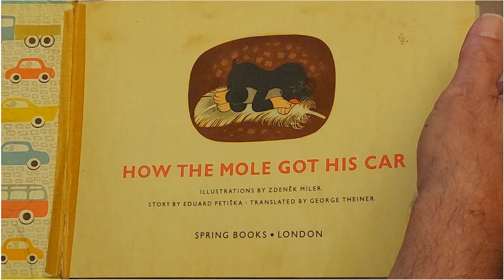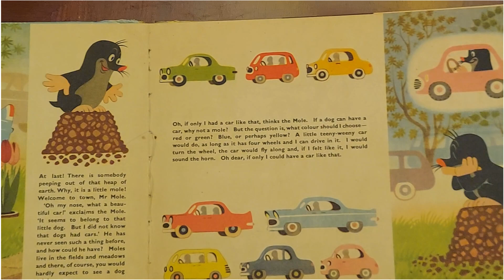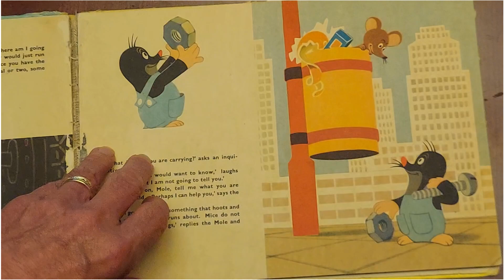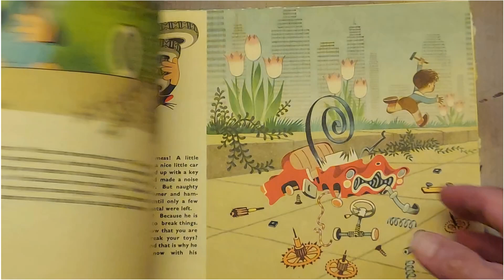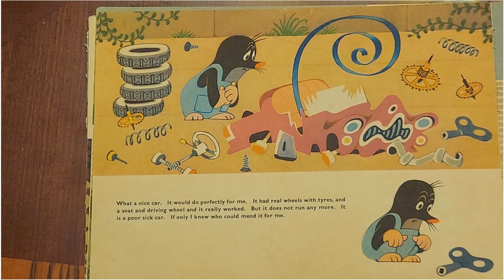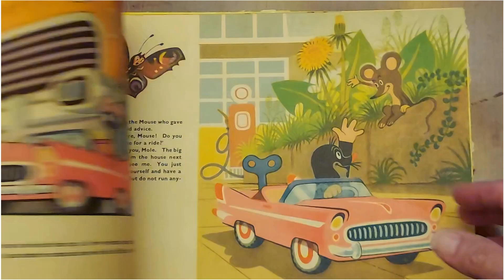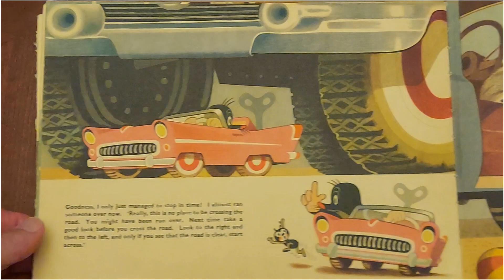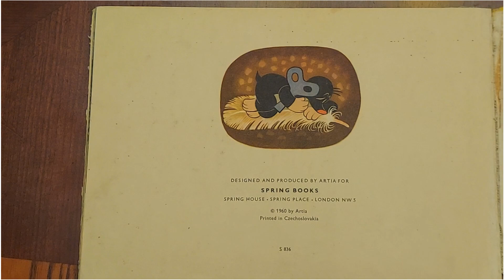How The Mole Got His Car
A book written by Eduard Petiska, Illustrated b Zdenek Miler
I was gifted this book by the Easter Bunny when I was 6 or 7. It was one of my siblings favorite story books.